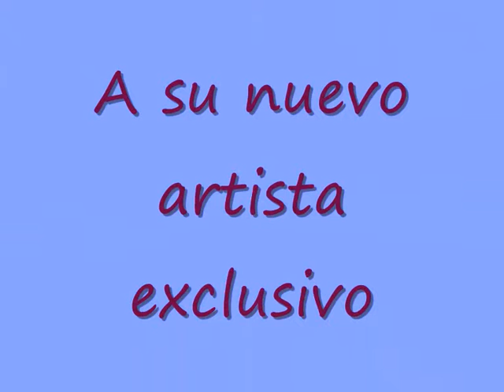Momentos de la vida de Lucky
Un bonito collage de fotos de mi gatito de 5 años, Lucky